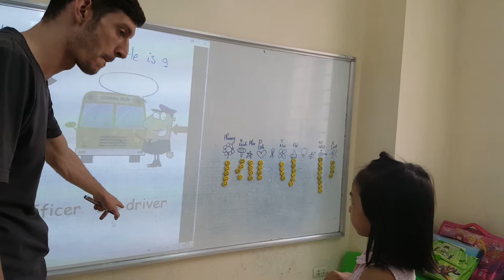Answer the questions - Thanh Mai - Do9 - Ms Jenny - Tomokid